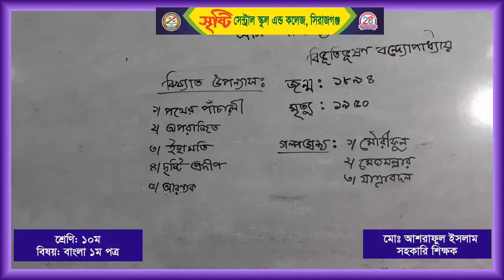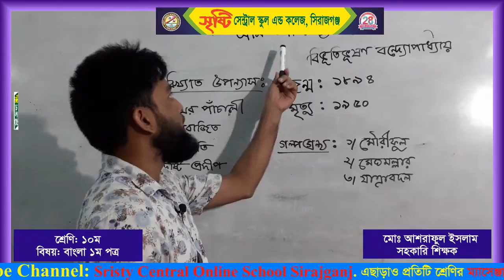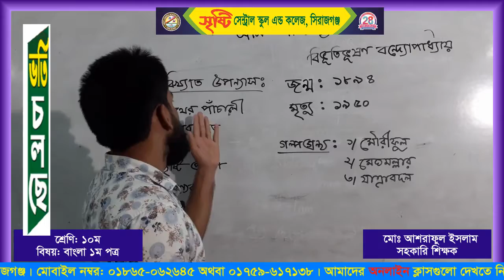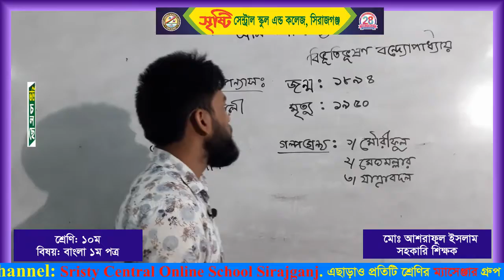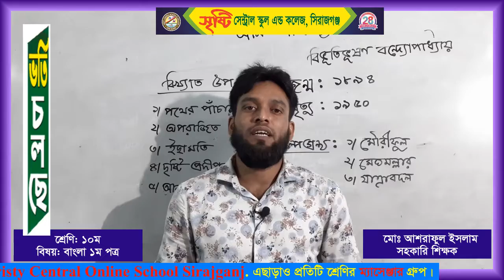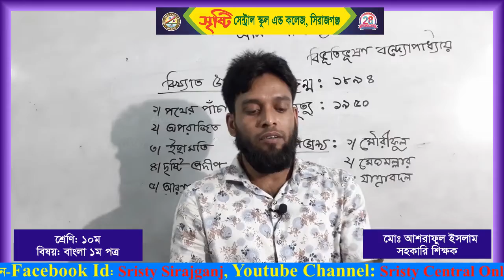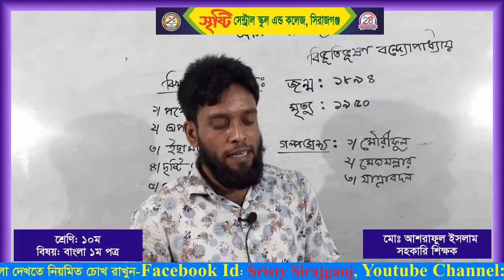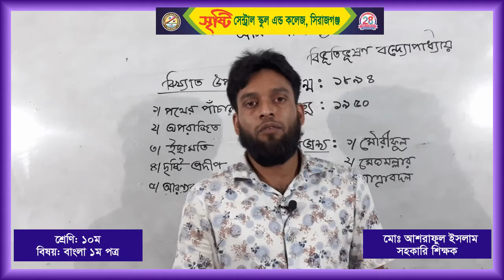শ্রেণি: ৯ম-বিষয়: বাংলা ১ম পত্র-শিক্ষক: আশরাফুল ইসলাম